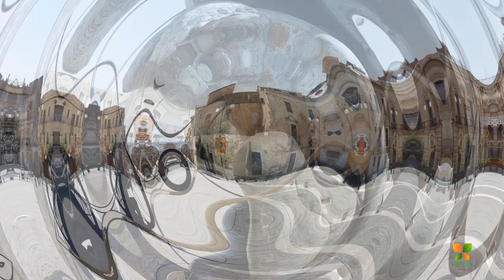Piazza di Grammichele